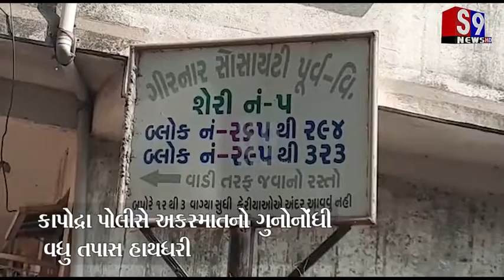કાપોદ્રા માં 21 વર્ષીય યુવકે જીવન ટુંકાવ્યું અમેરિકા અભ્યાસ કરવાનું સપનું અધૂરું રેહતા યુવકનો આપઘાત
કાપોદ્રા ગિરનાર સોસાયટીમાં 21 વર્ષીય યુવક[ જીવન ટુંકાવ્યું અમેરિકા અભ્યાસ કરવાનું સપનું અધૂરું રેહતા યુવકનો આપઘાત